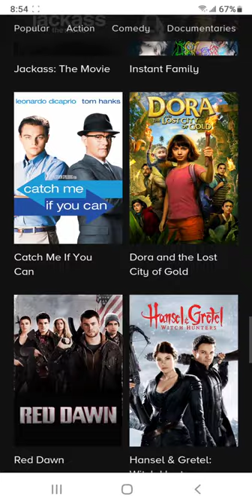How to watch PAW Patrol: The Movie for FREE Right Now!!! EASY!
4K COMPLETE SET OF 12 SPACE JAM A NEW LEGACY MCDONALD'S HAPPY MEAL TOYS! UNPACKING, REVIEW, AND TEST!

4K SPACE JAM A NEW LEGACY COMPLETE SET OF FUNKO POPS! LeBron James, Bugs Bunny, Lola, Sylvester

4K Disney Pixar Luca Happy Meal Toy #7 Luca Paguro Color Changing Toy Human to Sea Monster Test!

I TOOK A MICKEY FUNKO POP TO THE TOP OF NYC! Hudson Yard's Edge Observation Deck